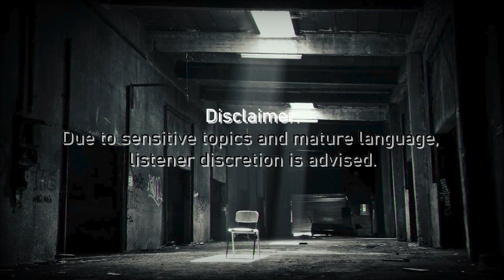TRUE Kidnapping Scary Stories Vol. 2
According to Wikipedia, reports suggest a world total of 12,500–25,500 kidnappings per *year* across the globe. So, you better believe there are a plethora of harrowing stories for people to share about their personal kidnapping experiences.

Enjoy gaming too? Consider checking out my...